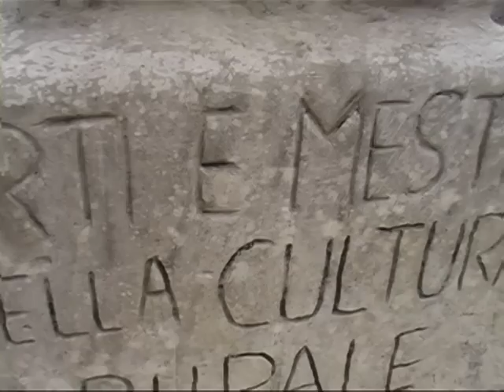L'arte della concia delle pelli a Maranise part 6 / 8.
Luoghi , storie, memorie, tradizioni sono un universo simbolico
denso,immediatamente riconoscibile e per questo familiare. Tanto più se si è figli di un luogo. Se si è nati e cresciuti in quel luogo, di cui si ha ancora memoria collettiva. Se si conservano quei sapori che sanno di vago ricordo. Se si hanno in cuore le parole della gente anziana che parla con voce sommessa dei tempi che furono. Di quella vita bucolica fatta di sudore e mestiere. Fatta dell'arte dell'artigianato, quello italiano, conclamato per secoli nel resto del mondo. Per la popolazione di Maranise , la concia delle pelli non e' solo un antico mestiere, bensì rappresenta un cardine imprescindibile della sua identità, un agio culturale che ne avrebbe potuto determinare,in un certo senso, la salute sociale, politica ed economica. Prima realizzazione documentaristica  su Maranise ,piccolo villaggio della presila catanzarese.  Ideato e diretto da Francesco Parrottino per onorare la memoria dello scultore Marcello Cua.